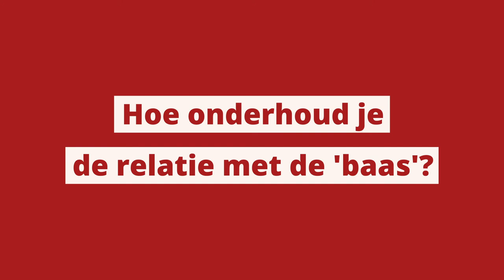Simonne Laeremans over haar strijdthema's!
Simonne Laeremans vertelt met veel vuur voor welke thema's zij strijd heeft gevoerd. Tell it, girl!